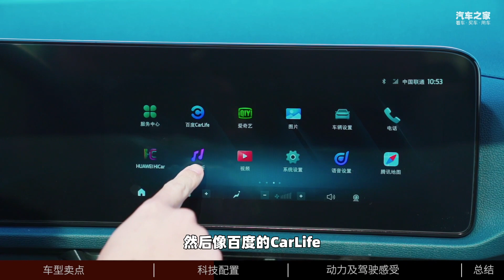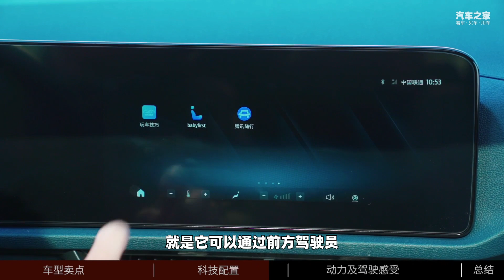20万内合资新秀 2022体验全新福特领睿Equator Sport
_________________★独家授权★_________________
对于20万内预算想买合资SUV的朋友，过去一般会在日系和德系间徘徊。不过现在有了个新选择，江铃福特领睿Ford Equator Sport，除了动力稍有遗憾，在空间和科技配置上都显得诚意满满。